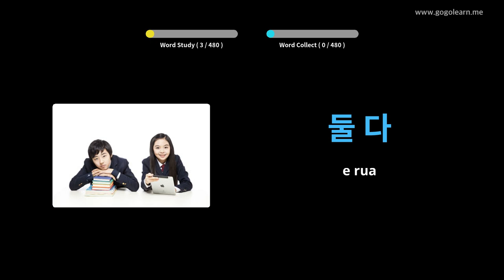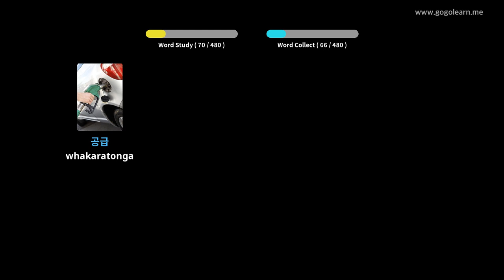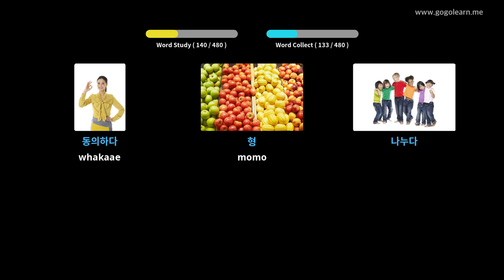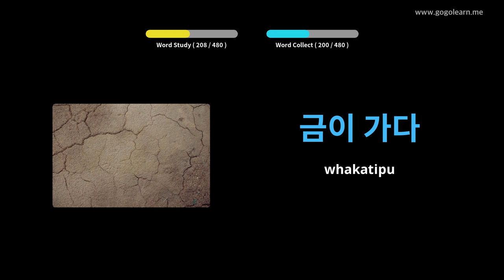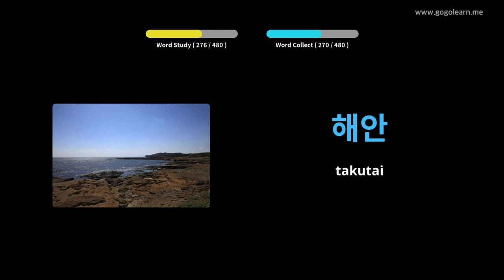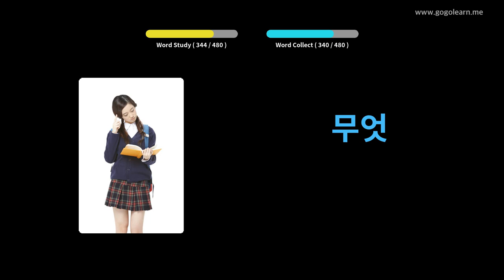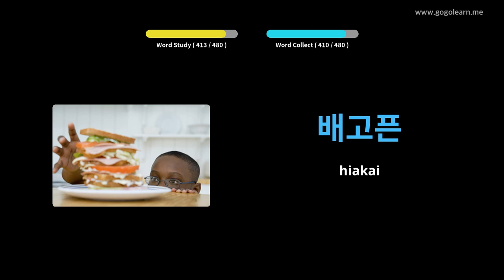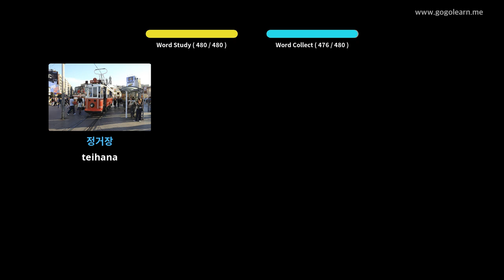Kura Tuatahi Wuarewene Kura Tuatahi | Golearn